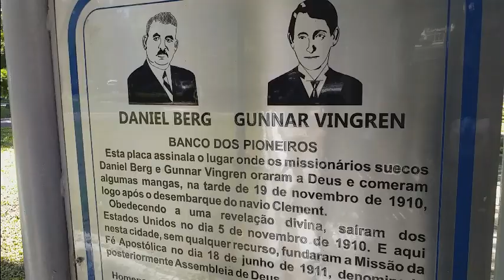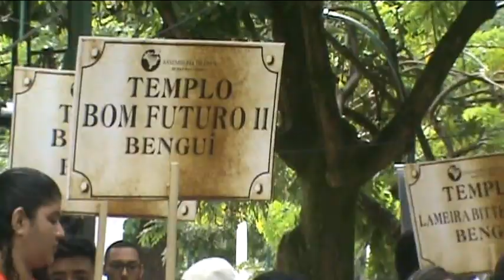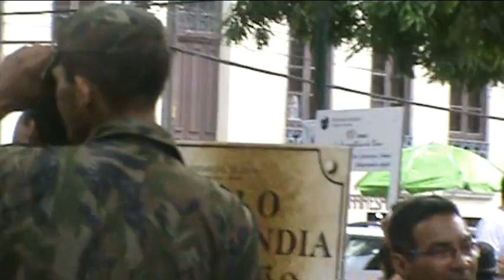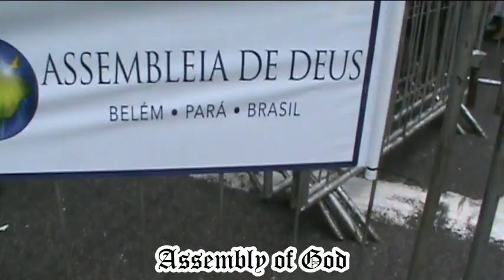Assembléia de Deus 108 Anos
Registro feito em 15 de junho de 2019 da comemoração da chegada de Daniel Berg e Gunar Vingren em Belém, em 1910, suecos que implantaram a primeira Assembléia de Deus no Brasil.
A Igreja hoje revive esse fato histórico anualmente, numa representação da chegada dos Missionários, vindo dos EUA.